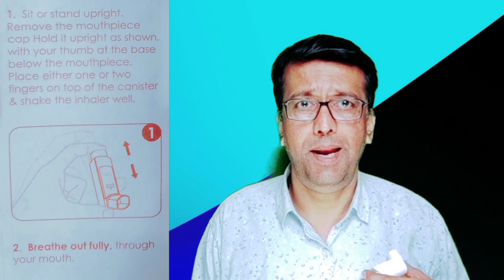How to use inhalers properly ll इनहेलर कैसे इस्तेमाल करें ll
In this video I have described proper way of using inhalers and some points to avoid.